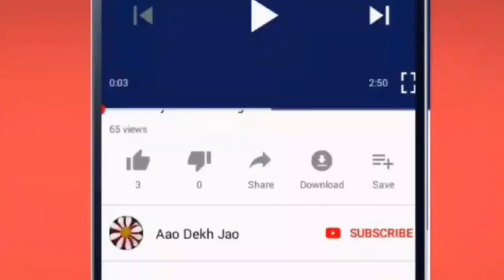My blog Jammu and Kashmir beautiful area best tool || beauty of Jammu and Kashmir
aao dekh jao